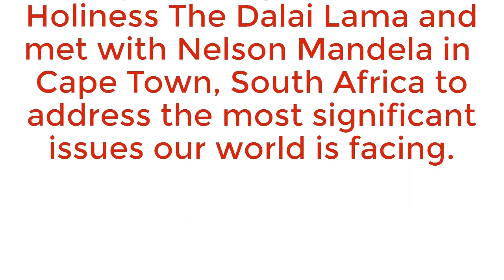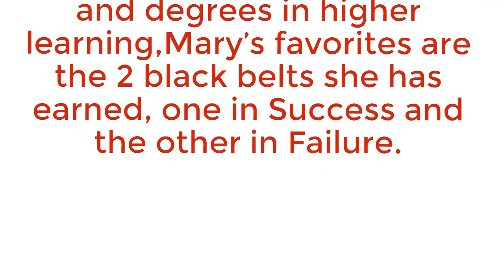Make Your Dreams Great Again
to take a FREE DreamBuilder assessment and RSVP to watch the videos.

Take International Speaker, Best-Selling Author, CEO Consultant, Visionary and Empowerment Specialist Mary Morrissey’s Quiz and Watch Her 3 Video Presentations

Get Your Dreams On Track To Greatness!

Meet Mary Morrissey®

International Speaker, Best-Selling Author, CEO Consultant, Visionary and Empowerment Specialist

As a speaker, best-selling author, and consultant for over four decades, Mary Morrissey's transformational talks and seminars have made her one of the elite teachers in personal development.

A hightly sought after expert on the “Invisible Side of Success", Mary has spoken three times at the United Nations, facilitated 3 different week-long meetings with His Holiness The Dalai Lama and met with Nelson Mandela in Cape Town, South Africa to address the most significant issues our world is facing.

Mary has a Master's Degree in Counseling Psychology, and an honorary Doctorate in Humane Letters and is the author of two best-selling books, No Less Than Greatness and Building Your Field of Dreams, which became a PBS special.

Mary Morrissey® is the founder and owner of Life Mastery Institute®: The Premier Life Coach Certification Company in the world.

As a world-class inspirational speaker, executive coach, and corporate consultant, Mary has 40 years experience of empowering individuals in achieving new heights of spiritual aliveness, wealth, and authentic success.

Among all her achievements and degrees in higher learning, Mary’s favorites are the two black belts she has earned, one in Success and the other in Failure.